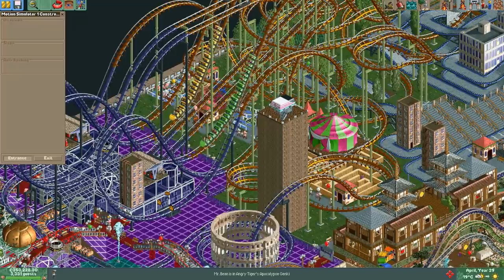Let's Play RollerCoaster Tycoon 2 (Bumbly Bazaar) - Ep. 82: SAD PANDA SKYBLAZING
This is me playing the Bumbly Bazaar scenario on RollerCoaster Tycoon 2. In this episode I add a Sad Panda Skyblazing motion simulator to the Genkibowl VII themed rides in Turbo Town and experience trouble with connecting its exit path.

Video and game sounds recorded using Hyperionics HyperCam 2:
- Video: 30 fps, 1280x720p, auto select compressor & 95% compression quality
- Sound: 2 channels, 16-bit sample size & 44 KHz sample rate
Commentary recorded using Samson C01U microphone and Audacity:
- 44 KHz sample rate exported as Microsoft WAV (16-bit PCM)
Edited and rendered with Sony Vegas Pro 10:
- Video: 30 fps, 1920x1080p, Windows Media Video 9, 95% smoothness & 7-12 Mbps variable bit rate